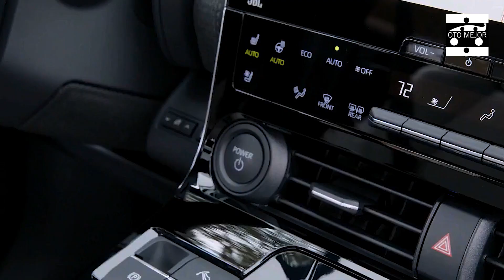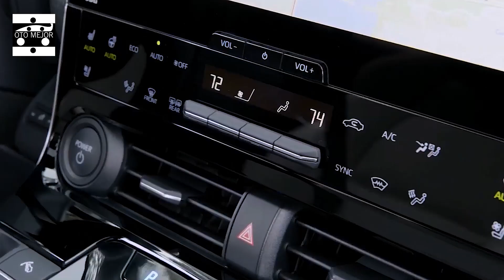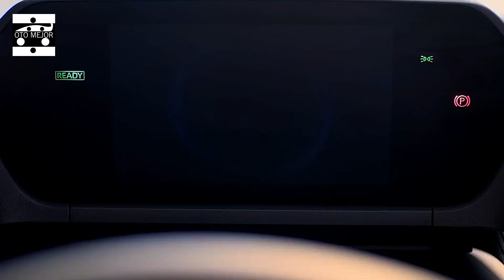TOYOTA BZ4X XLE AWD 2023 LIMITED SUV - New Shifter Design For Toyota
While Toyota altered the cross breed, it has falled a long ways behind with battery electric vehicles (BEVs). The 2023 bZ4X hybrid will be its first and will fire appearing at sellers in the not so distant future.

It's been almost 25 years since Toyota changed the auto world with the send off of the first Prius. In any case, gone are the days when that cross breed was cutting edge innovation.

Regardless, Toyota currently is playing get up to speed as the remainder of the business competitions to charge. The Japanese goliath is at long last prepared to answer with the new bZ4X.

We went out to California to drive the all-electric hybrid SUV to perceive how it piles up.

Not very far in the past, those searching for a battery-electric vehicle had not many choices to browse, particularly in the event that they needed in excess of 200 miles of reach. However, the numbers are developing quick and could hit upwards of 60 before the current year's over, assuming automakers follow through on every one of the plans they've declared.

The quantity of brands putting up new BEVs for sale to the public is a virtual's who, from Audi to Volkswagen — and, surprisingly, Vietnamese startup VinFast. Add Toyota to the rundown, the Japanese monster presenting the first of 15 models it will present throughout the following couple of years.

Named the bZ4X, it goes discounted for the current month in two different trim bundles and with a decision of one or the other front-or all-wheel-drive. It even offers a touch of rough terrain cleaves, however you won't take it out to Moab or the Rubicon Trail.

The bZ4X name doesn't move effectively off the tongue however a shorthand first means "past Nothing," Toyota's electric image inside a-brand. The "4" is industry language addressing its conservative size. Also, the "X" signifies it's presented with all-wheel-drive, as a choice.

The 2023 Toyota bZ4X measures 185.6 creeps long, with a 112.2-inch wheelbase. It stands 65.0 creeps in level, with a 73.2-inch width. As of not long ago, there wasn't a lot of activity in the smaller electric SUV section — principally the Tesla Model Y.

Be that as it may, the portion is becoming busy quick, with sections like the Passage Bronco Mach-E, the Hyundai Ioniq 5, the Kia EV6, and the Volkswagen ID.4. Also, there'll parts more come.